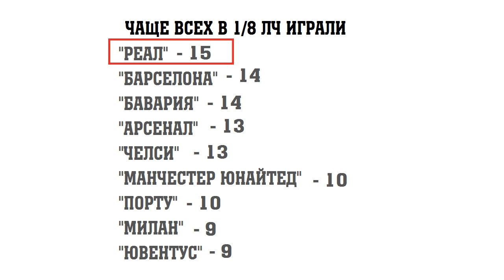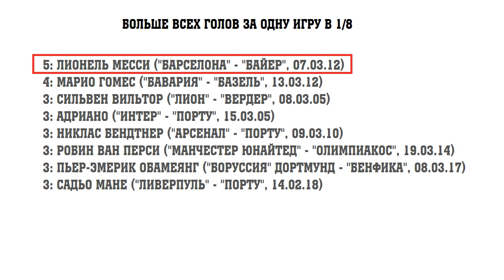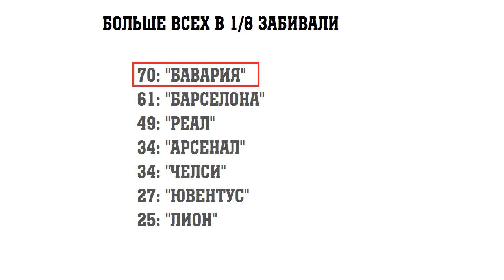Кто лучший в 1/8 Лиги Чемпионов. Барселона или Реал. Месси или Роналду.